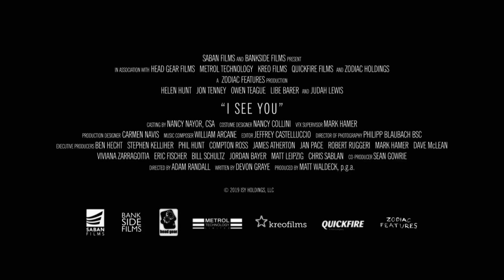I SEE YOU Official Trailer 2019 Horror, Thriller Movie